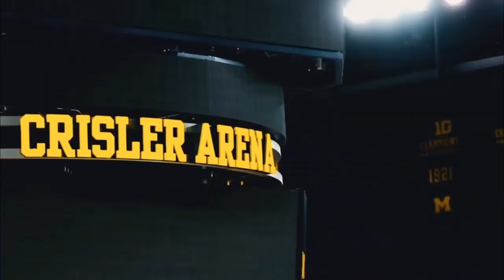2022 Michigan Basketball March Madness Hype Video!!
I hope you guys enjoy this Michigan basketball hype video!! Go Blue!!

Song: ILLENIUM - "It's All On U" ft. Liam O'Donnell